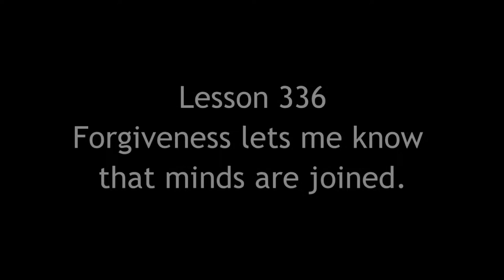ACIM Workbook Keys - Lesson 336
Forgiveness lets me know that minds are joined.